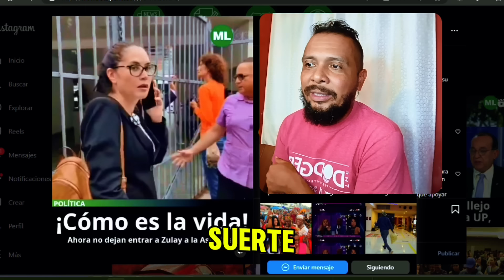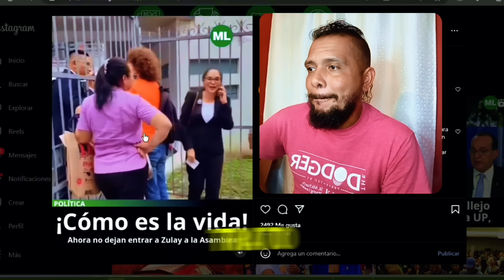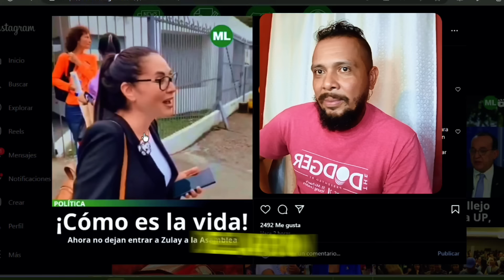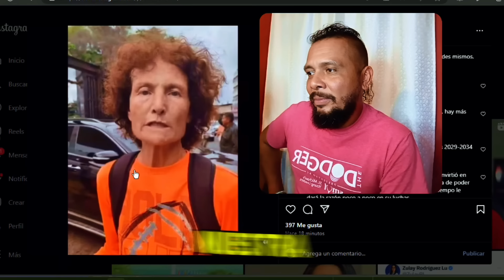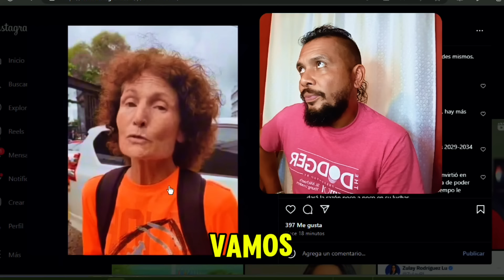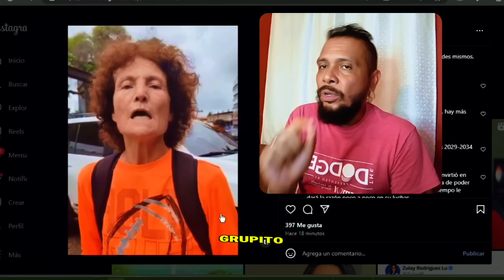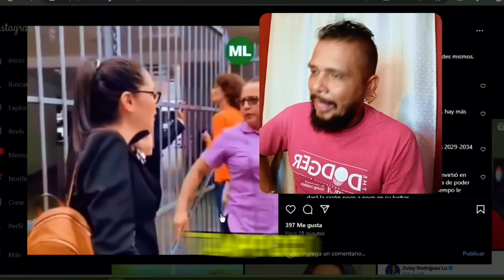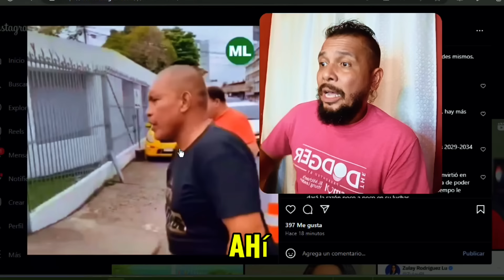🚨 Le tiran la puerta de La Asamblea Nacional en la cara a Zulay Rodríguez 🇵🇦 y NO la dejan entrar 😱🔥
únete para ver contenido exclusivo